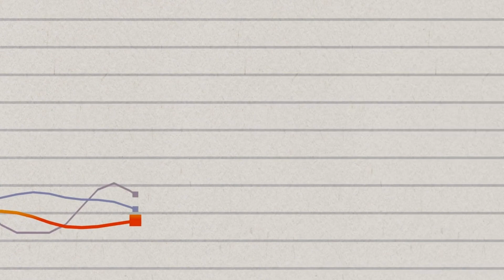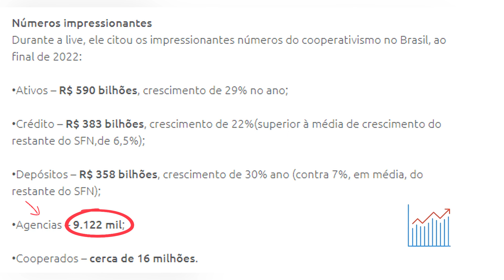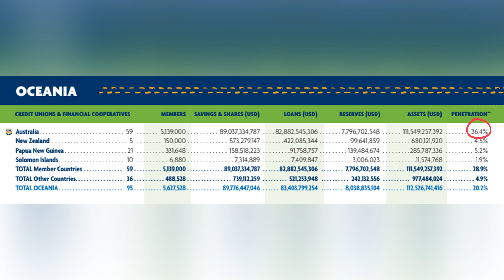Por que o sistema cooperativo de crédito cresce tanto no brasil?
Confira o crescimento do Sistema de Crédito Cooperativo no Brasil! 🌱💼

Neste vídeo, abordo as razões por trás da crescente presença dos bancos cooperativos, como Sicoob e Sicredi, no país. Analiso o relatório do Banco Central de 2023, destacando o significativo aumento das cooperativas de crédito no Brasil.

Os bancos cooperativos, como Sicoob e Sicredi por exemplo, priorizam missões regionais e relacionamentos comunitários, oferecendo uma abordagem contrastante com os grandes bancos que estão reduzindo suas agências físicas. É fundamental analisar relatórios de organizações como o Conselho Mundial de Cooperativas de Crédito para compreender o cenário atual do crédito cooperativo no Brasil.

Quer saber mais sobre como os bancos cooperativos, especialmente o Sicoob e o Sicredi, estão impactando o sistema financeiro brasileiro? Este vídeo é para você! Não perca essa oportunidade de entender melhor o CréditoCooperativo e os BancosCooperativos no contexto da economia brasileira. 📈

Professor, palestrante e empresário, é apaixonado por empreendedorismo, criatividade e inovação nos negócios. Jornalista, especialista em marketing, mestre em planejamento estratégico, consultor credenciado ao Sebrae Nacional, único representante brasileiro no Conselho Acadêmico NetExplo junto a Unesco, em Paris. Tem trinta anos de experiência em gestão de projetos e produção de conteúdo para as mais diferentes plataformas.
É professor dos cursos de pós-graduação e atualização da ESPM Sâo Paulo, dos cursos de MBA em Digital Business e Varejo On e Off Line da Esalq/USP, do Sebrae e da plataforma de inovação e empreendedorismo Meu Sucesso.com e de outras renomadas instituições no Brasil e exterior.
Já realizou mais de 500 palestras em mais de 100 cidades do Brasil e também nos Estados Unidos, Emirados Árabes e França.